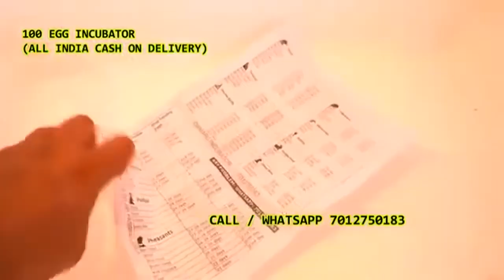99 egg Damaru INCUBATOR | ഇൻക്യൂബേറ്റർ 7012750183 Cash on delivery in Chelamattom Ernakulam